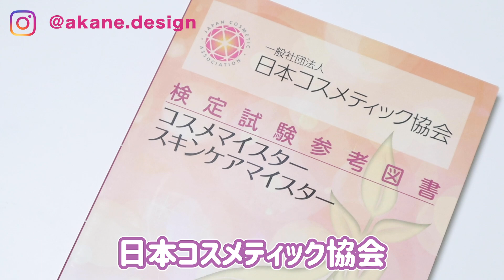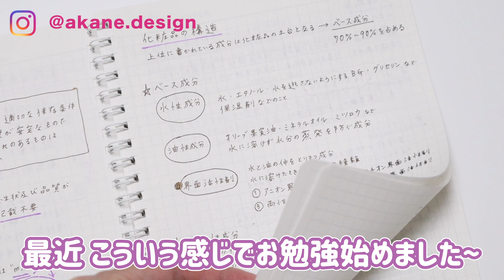鶏のトサカで保湿？スキンケアは奥が深い...😳《雑談》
●instagramでも韓国のスキンケアをアップしてるよん

💍【通販】私が運営しているアクセサリーブランド「suger suger me」

📱LINEの着せかえ販売中！大理石やハート柄♡

〒160-0022 東京都新宿区新宿5-18-14新宿北西ビル3F 株式会社Libalent クリエイターマネジメント係 AKANE宛